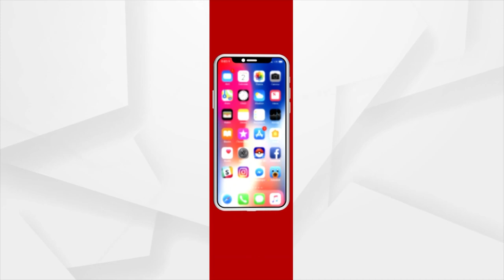ଦିନେଶଙ୍କୁ ବାହାର କରିଦେବାକୁ ଚକ୍ରାନ୍ତ ଚାଲିଛି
ତାଙ୍କ ପରିବାର ଲୋକ ତାକୁ ବାହାର କରିଦେବାକୁ କରୁଛନ୍ତି ଚକ୍ରାନ୍ତ: କେ. ଦୀପିକା